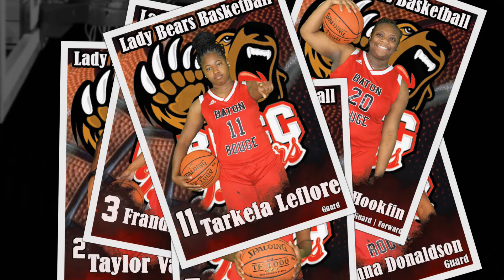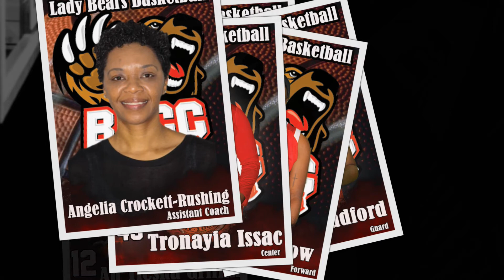2021 Lady Bears Basketball team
Lady Bears basketball player introductions